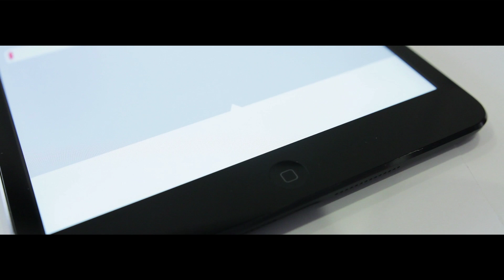Print Instagram, Facebook, Flickr & Photos: Printicular App (iOS, Android, Windows8 and Blackberry)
Express printing from iPhone, iPad, Android, BB and Win8.